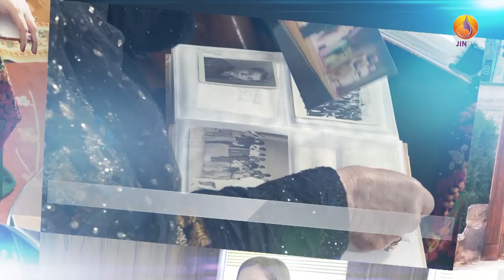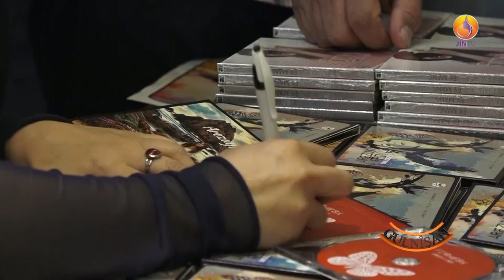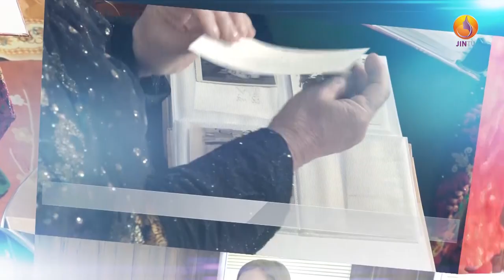گوڵنیشان هونەرمەند، فرمێسک Gulnişan Firmêsk